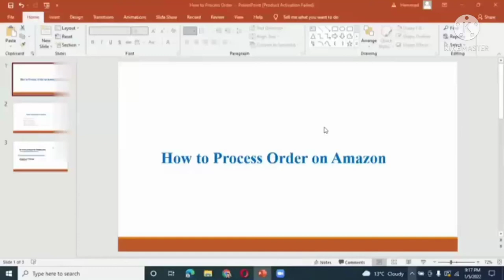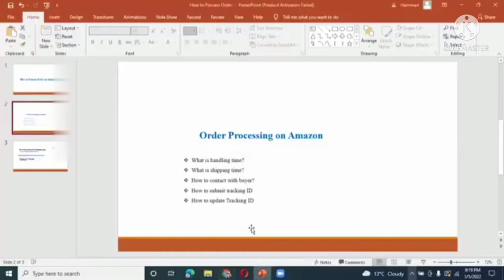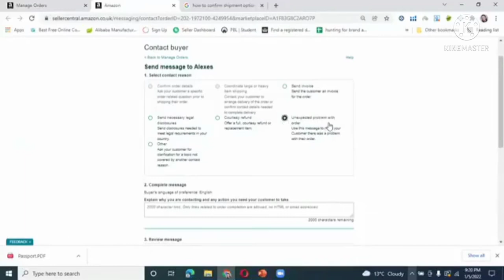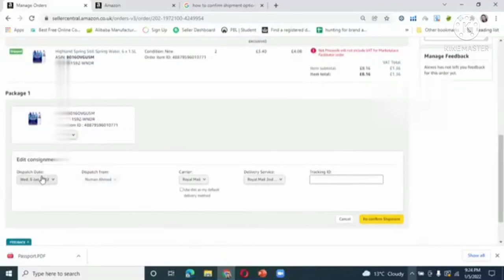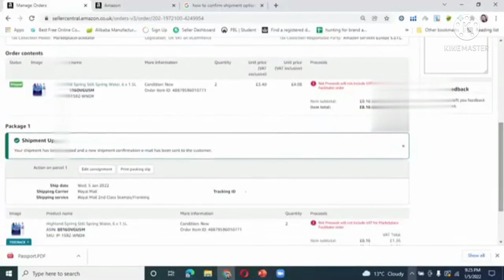How To Accept Order On Amazon ! How To Process Order in Amazon Seller || eBIZ By MTKK OFFICIAL